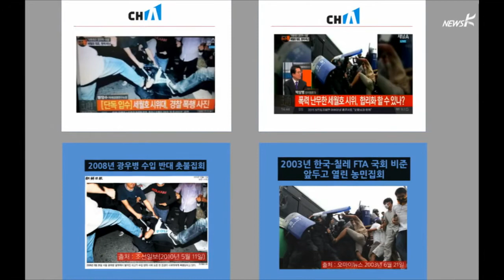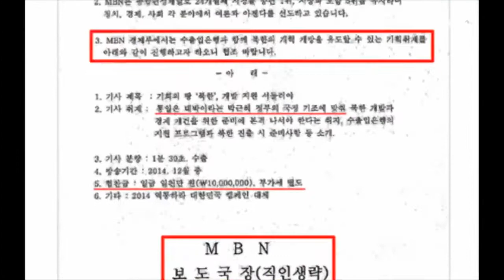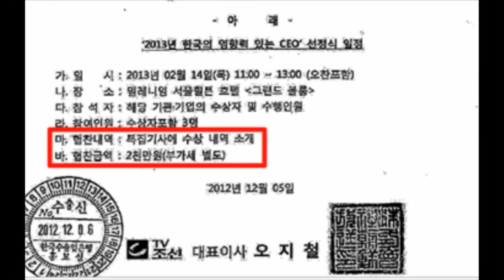종편, 세월호시위 ‘폭력 매도’…뉴스 대가 영업도 ‘들통’ (2015.5.12.)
종편, 세월호시위 ‘폭력 매도’…뉴스 대가 영업도 ‘들통’